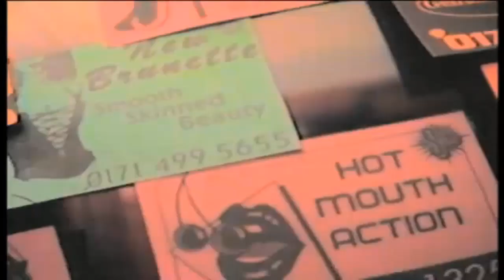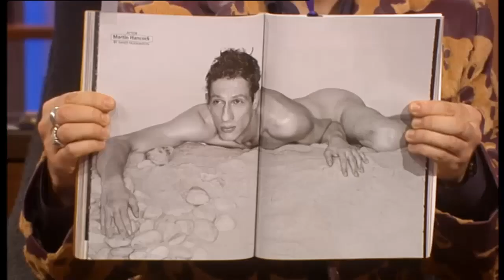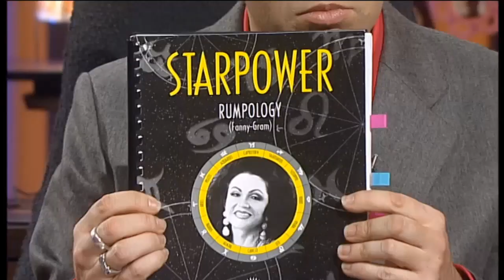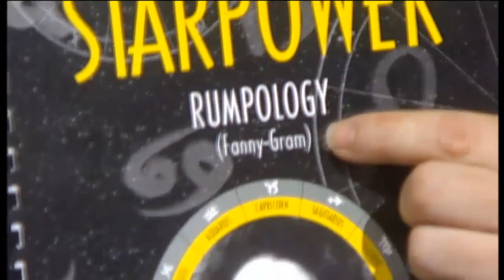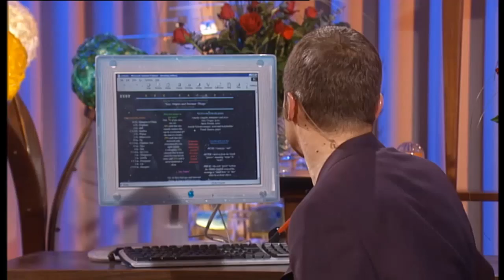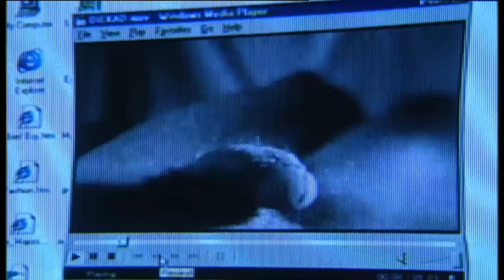So Graham Norton 2000-S3xE17 Compilation-part 1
Compilation tape of the series. Part 1.

Aired:03/24/2000